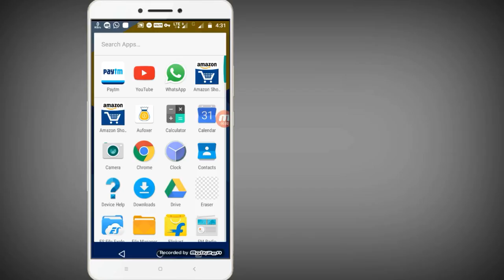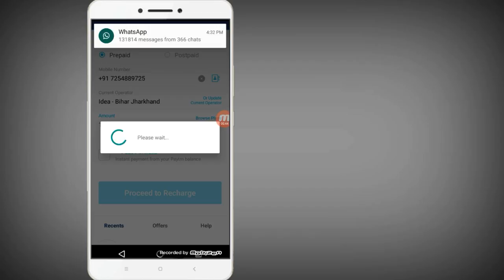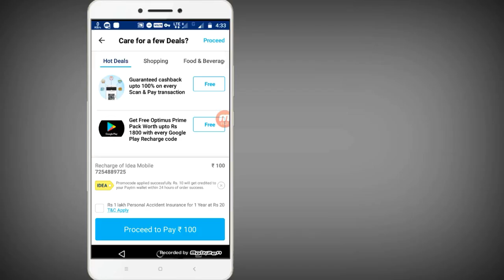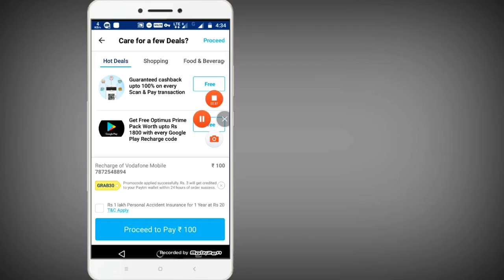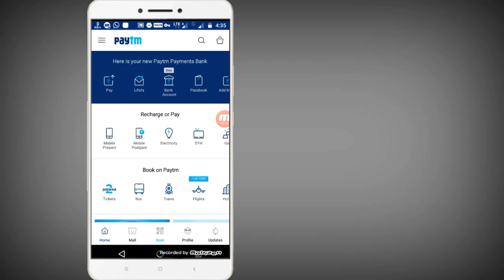PAYTM NEW PROMOCODE DECEMBER 2017 ADD MONEY RS 10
Paytm new promo code December 2017